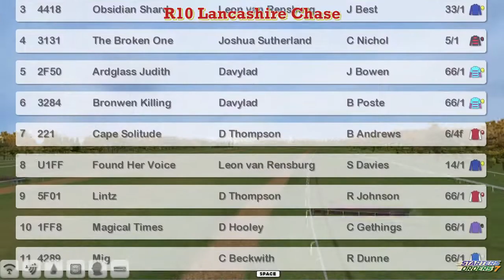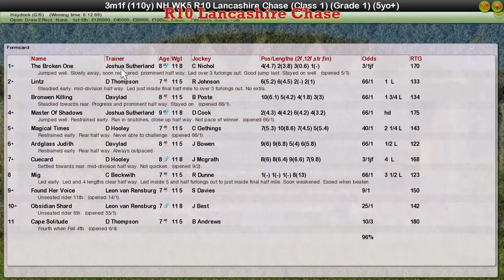NH WK5 R10 Lancashire Chase